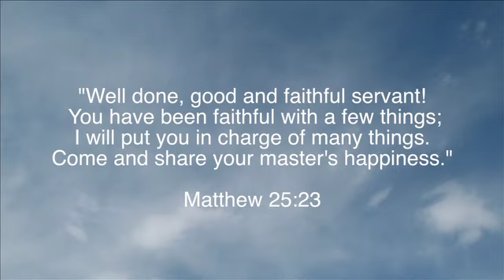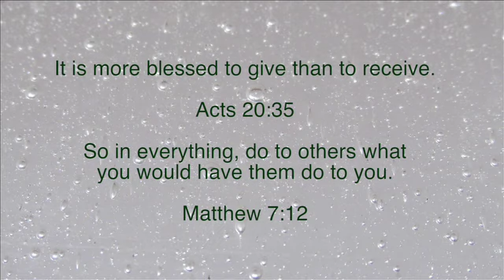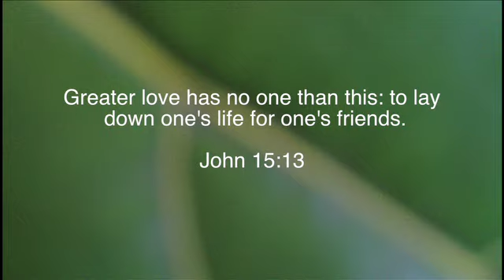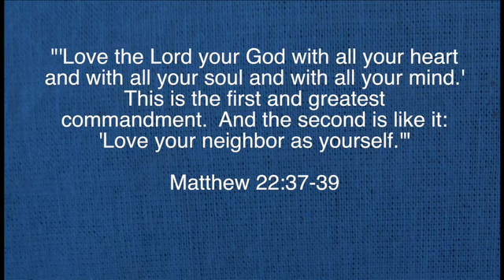My Faith and How it Pertains to the 12 Points of the Scout Law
Andrew shares his statement of faith in Jesus Christ as his savior by relating it to the Scout Law with Bible verses to match.